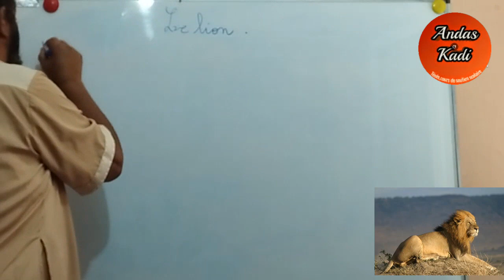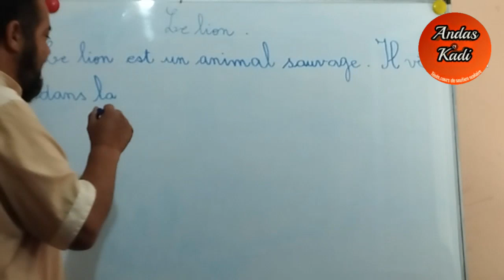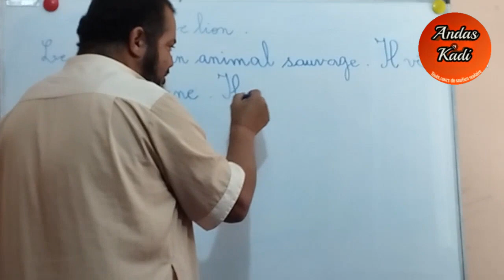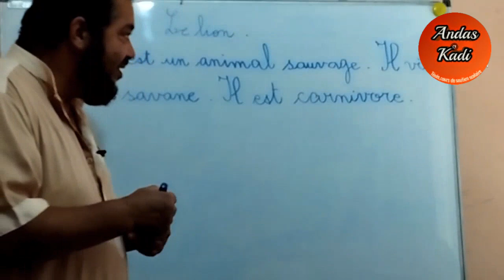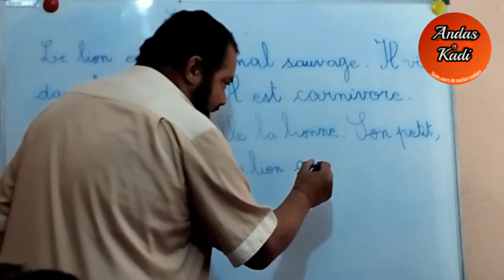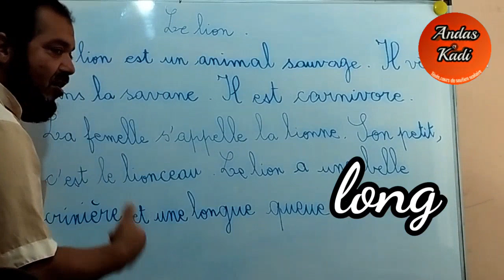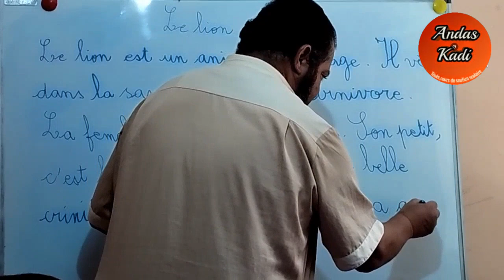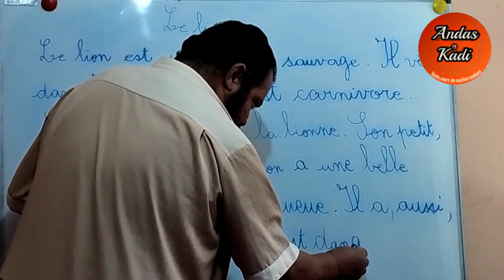5ap : Présenter et décrire le lion.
projet 1,seq1
décrire et présenter un animal sauvage.
Partagez ma chaîne éducative et n'oubliez pas 👍, merci d'avance.